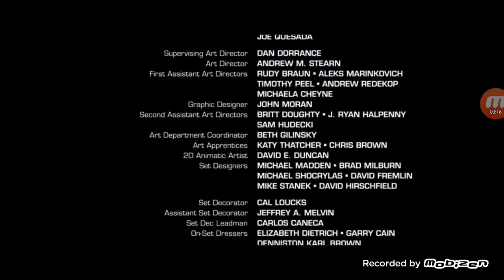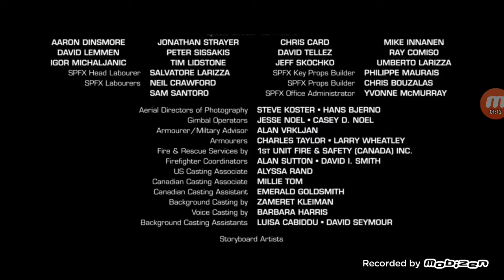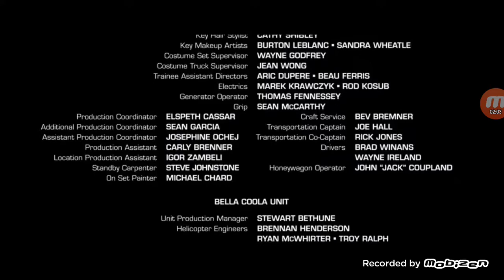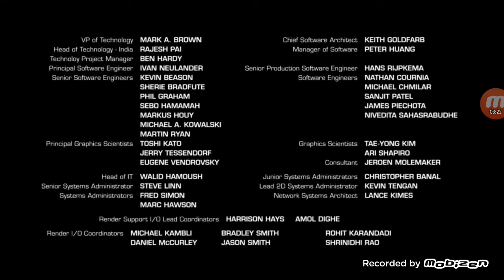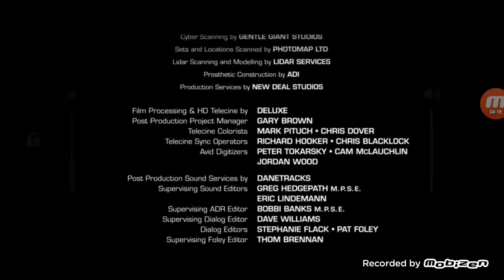DVD CLOSING EP 390 THE INCREDIBLE HULK (2008)